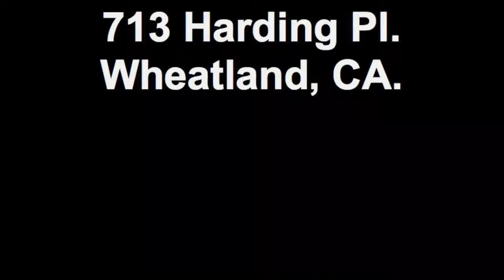713 Harding Pl. Wheatland, CA.